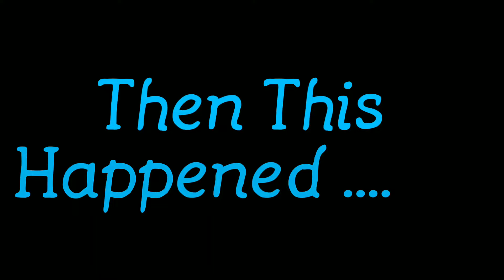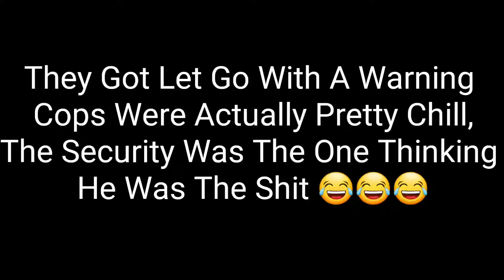Las Vegas Showdown Part 1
My Truck Didnt Make It To LVSD This Year But I Did Get Some Good Footage, Enjoy !